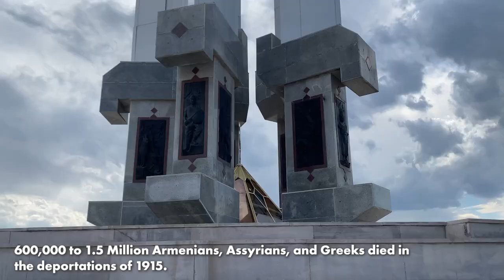Turkey's Most Disturbing Monument 🇹🇷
In the distant city of Igdir, lies one of Turkey's... strangest monuments.

Thank you kindly for watching my travel blogs. At the moment I am back home in Texas but we will have more adventures for you very soon!